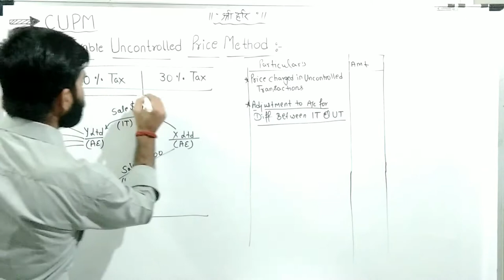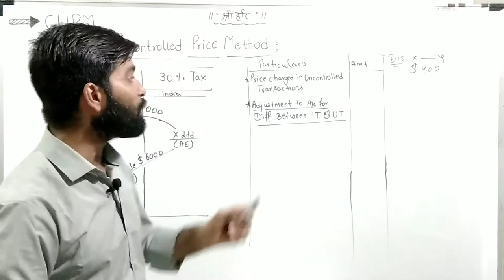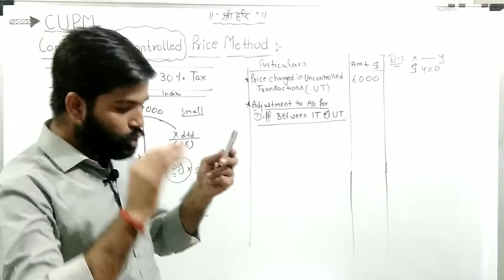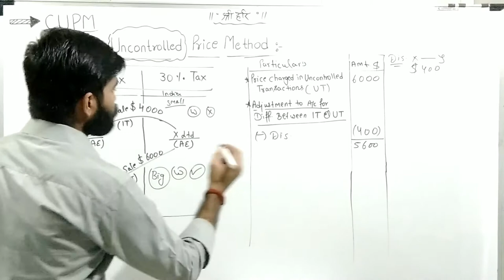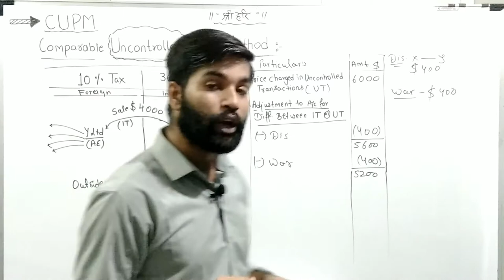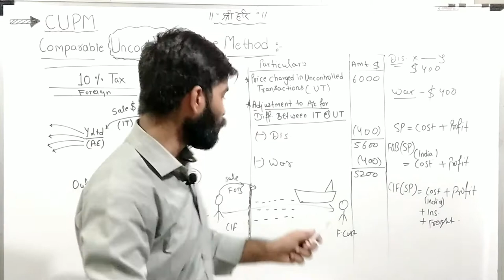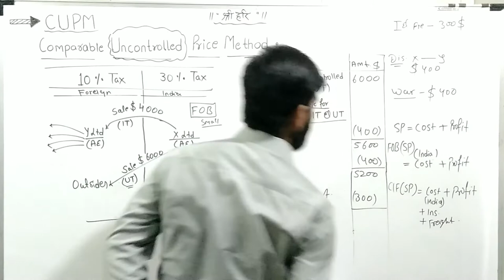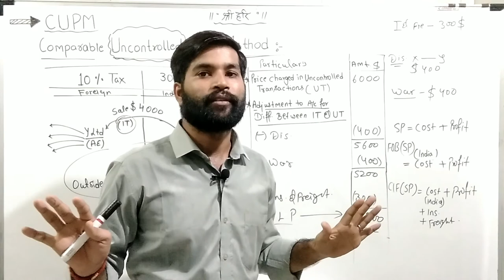Transfer Pricing DT CA Final | ALP Comparable Uncontrolled Price Method Part - 5 By CA Ajay Mishra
CA AJAY MISHRA
Happiness is the highest level of Success.